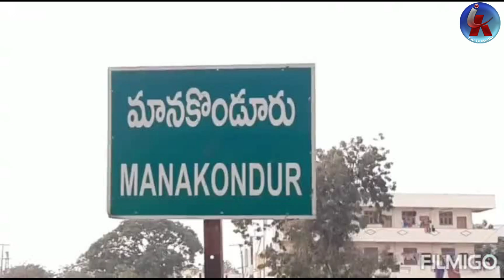కాంగ్రెస్ గూటికి మాజీ ఎమ్మెల్యే రీఎంట్రీ? | Will EX MLA Arepalli Mohan Quits BRS & re Joins Congress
కాంగ్రెస్ గూటికి మాజీ ఎమ్మెల్యే రీఎంట్రీ? | Will EX MLA Arepalli Mohan Quits BRS & re Joins Congress | Manakondur Politics | Rasamayi BalaKishan vs Arepalli Mohan | Kai tv media